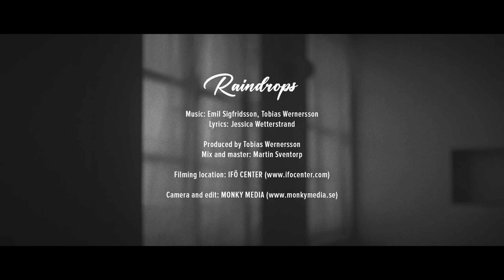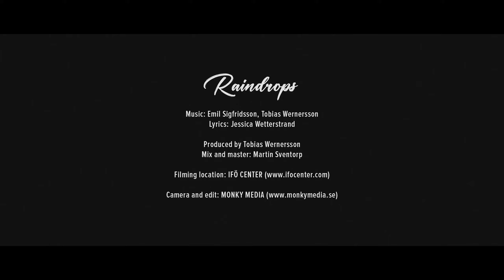Emil Sigfridsson - Raindrops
Lyrics: Jessica Wetterstrand

Produced by Tobias Wernersson
Mix and master: Martin Sventorp

This song is dedicated to my kids!